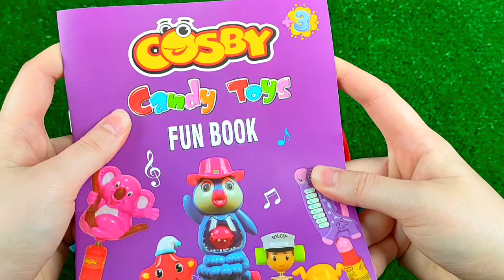7 Rainbow Satisfying Video | DIY How To Make Lollipop Candy Paw Patrol Fruits Cutting ASMR